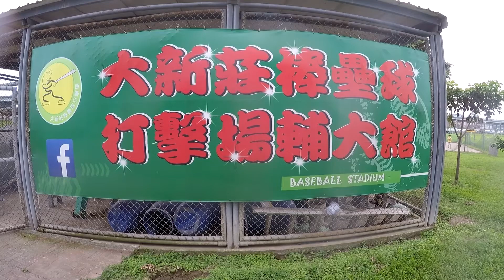國都－拼搏VS Surfrider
新北市五股區體育會慢速壘球委員會１０９年主委盃錦標賽